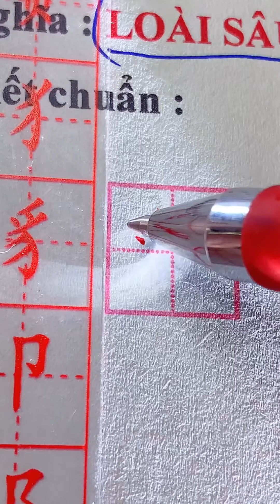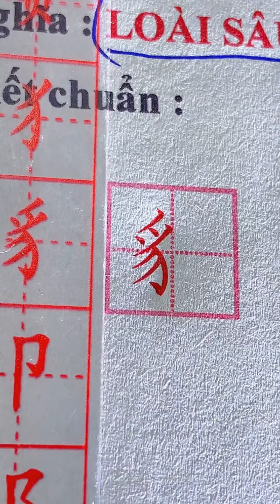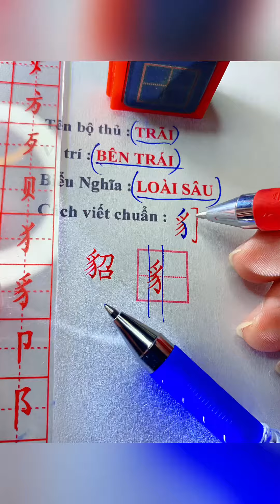153. BỘ TRÃI - Loài Sâu